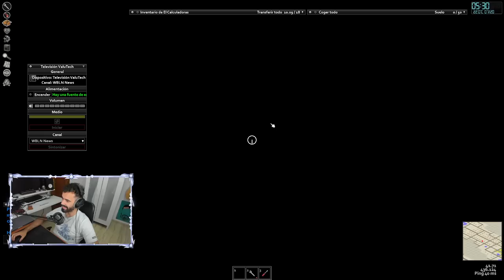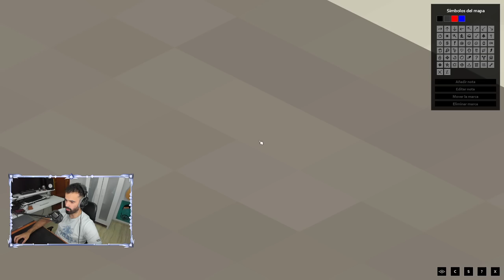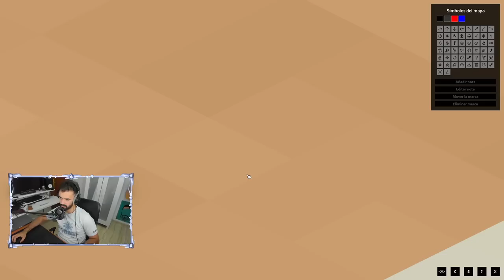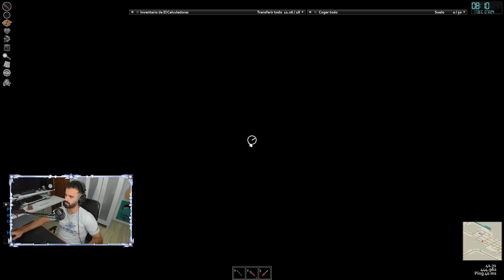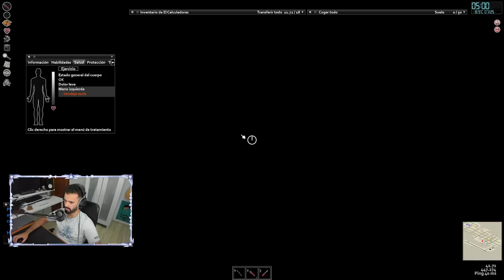Bueno pues si Trece deja de morir podemos intentar hacer algo... | [Project Zomboid]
Partes:
00:00:00 Introducción
00:03:19 Just Chatting
00:23:43 Project Zomboid
04:17:45 Despedida